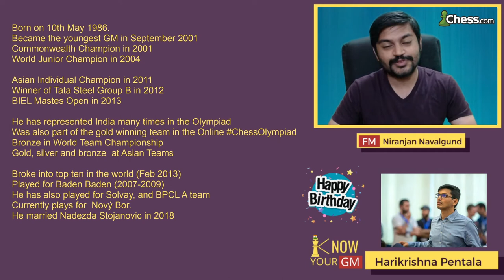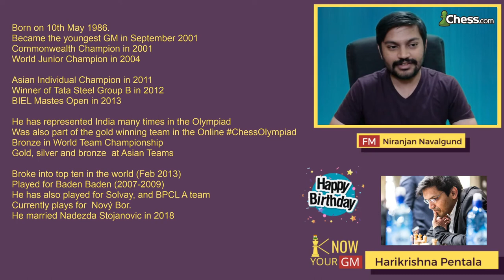Happy Birthday To Indian Superstar Harikrishna Pentala | Know Your GM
FM Niranjan Navalgund takes you through the profile of GM Harikrishna Pentala and also acquaints you with some of his best games!